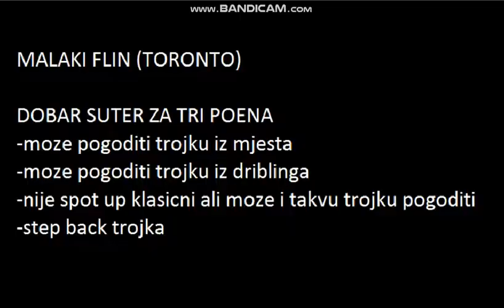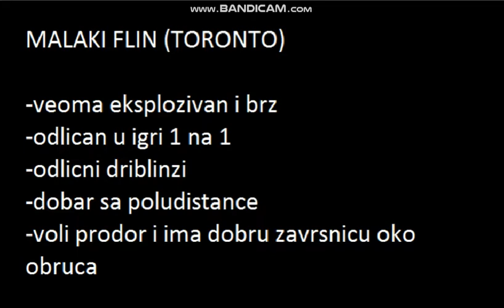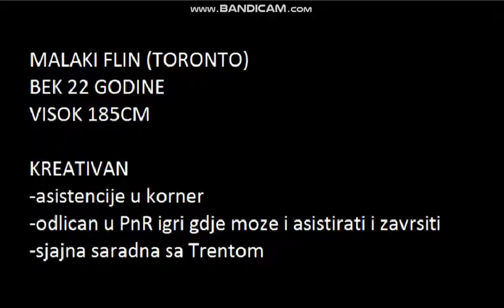Malaki Flin - Momak koji obećava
Malaki Flin igra sve bolje i bolje u poslednje vrijeme pa shodno tome evo jedan klip o njemu.